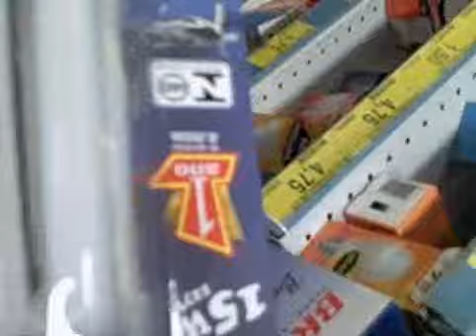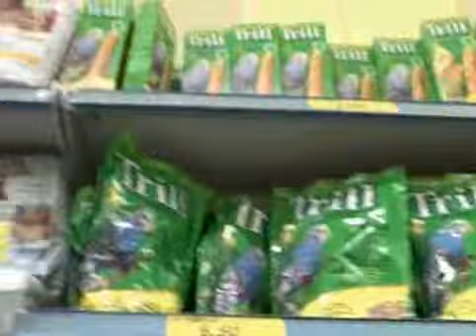Jan 12 2008 - VID00009